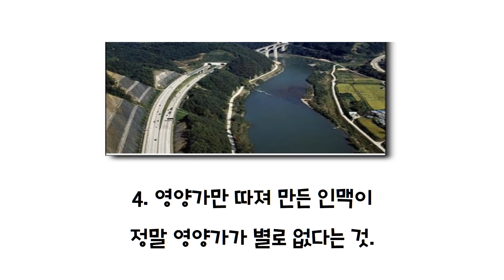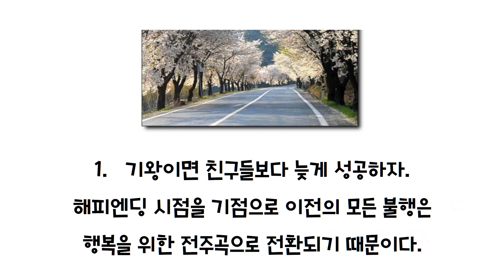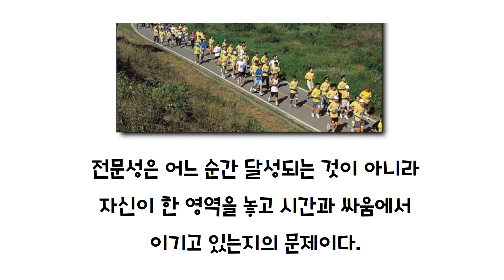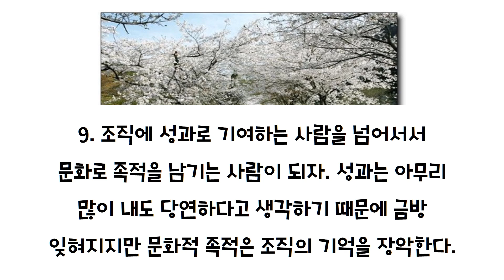[박시호의 행복편지] 50에 깨달은 것들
나이 들었지만 나잇값도 제대로 못 한다는 소리를 듣는 사람들이 있습니다.
남이 보면 말도 안 되는 소리인데도 본인만 맞는다고 떠들어대는 사람이 있습니다.
국민은 틀렸다고 하는데 국민이란 미명을 달고 맞는다고 하는 사람들도 있습니다.
나이만 먹으면 되는 것이 아니라, 생각의 나이를 먹어야 합니다.
생각의 나이는 미숙아 같은 사람들 때문에 세상이 온통 시끄럽습니다.